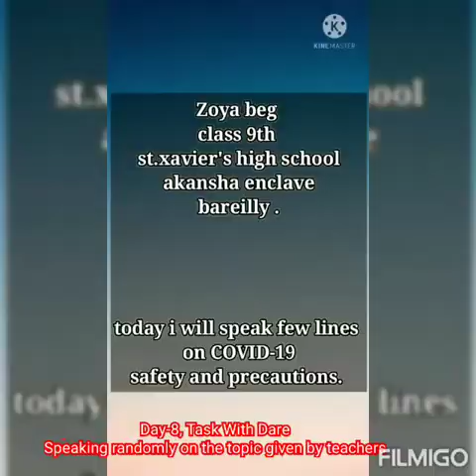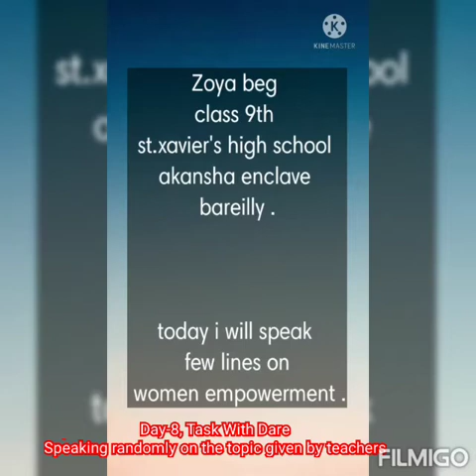Day-8, Task with Dare- 4th Activity Challenge- Speak on Given Topic for 1Min without any pause